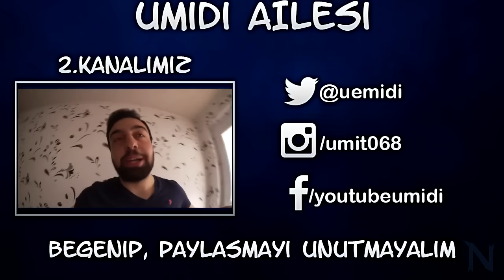193 FUT DRAFT CHALLENGE DENEMESI !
Fifa 17 ! 193 FUT DRAFT CHALLENGE DENEMESI ! ... Bomba gibi devam ediyoruz, o 193 olacak Kardes .